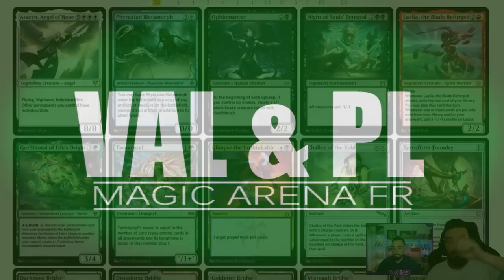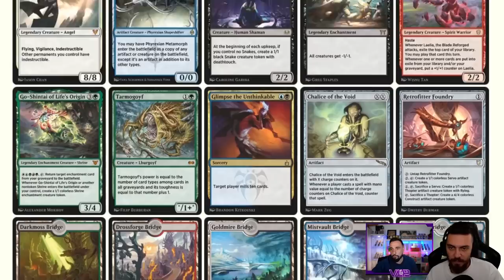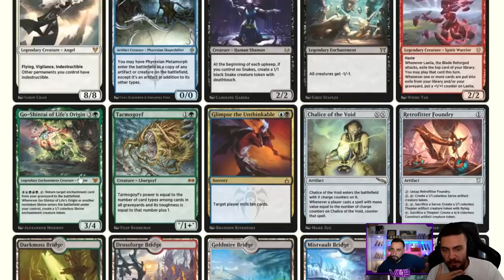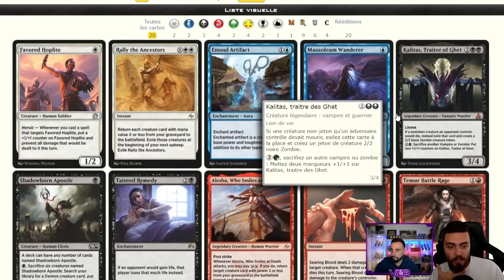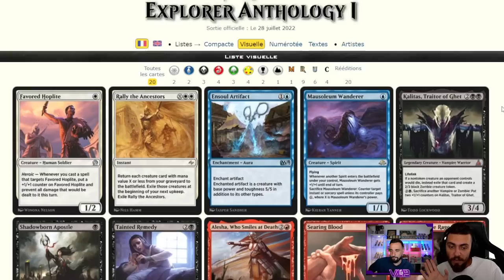NOTRES AVIS SUR HISTORIC ANTHOLOGY 6 ET EXPLORER ANTHOLOGY 1 ! On achète ou pas ?!